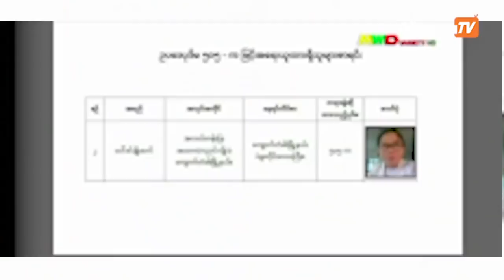နွေဦးတော်လှန်ရေးထဲက CDM ဆရာမ ဒေါ်ခင်ချိုဆက် (ရုပ်သံ)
နောင်နောင်

ခန္ဓာကိုယ် ပိန်ပိန်ပါးပါး၊ အသက် ၄၇ ကျော်အရွယ် ဆရာမဒေါ်ခင်ချိုဆက်ဟာ လုပ်သက် နှစ်၂၀ နီးပါးရှိပြီး သူမြတ်နိုးတန်ဖိုးထားတဲ့ အလယ်တန်းပြကျောင်းဆရာမဘဝကို စွန့်လွှတ်ပြီး CDM လုပ်လိုက်သူပါ။
စစ်အာဏာရှင်ကိုဆန့်ကျင်ပြီး အကြမ်းမဖက် အာဏာဖီဆန်ရေးလှုပ်ရှားမှု CDM ပြုလုပ်ကြတဲ့ ဝန်ထမ်း တွေထဲမှာ ပညာရေးဝန်ထမ်းတွေ အများစု ပါဝင်ကြပါတယ်။ ဆရာမ ဒေါ်ခင်ချိုဆက်ကတော့ စစ်အာဏာ သိမ်းပြီး ရက်ပိုင်းအကြာ ဖေဖော်ဝါရီလ ၅ ရက်နေ့မှာ အစောဆုံး CDM လုပ်လိုက်တာပါ။
သူ CDM လုပ်ရတဲ့အကြောင်းအရင်းတွေထဲမှာ ရွေးကောက်ပွဲအတွင်း မဲရုံစောင့်တာဝန်ကျတဲ့ ကျောင်း ဆရာ၊ ဆရာမတွေဟာ မဲမသမာမှုဖြစ်အောင်လုပ်တယ်ဆိုတဲ့ အာဏာသိမ်းစစ်ကောင်စီရဲ့စွပ်စွဲချက်တစ်ခု ကြောင့်လည်း ပါဝင်ပါတယ်။ တကယ်တော့ အစပိုင်းမှာ လက်နက်ကိုင်တိုက်ဖို့လောက်ထိ စိတ်ကူးမရှိခဲ့ဘူးလို့ ဆရာမ ဒေါ်ခင်ချိုဆက် က ပြောပြပါတယ်။